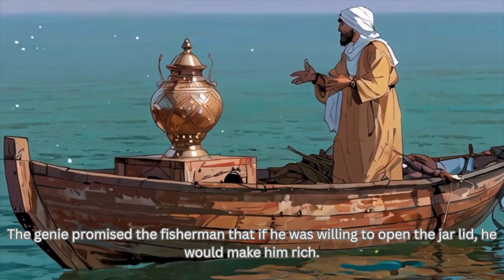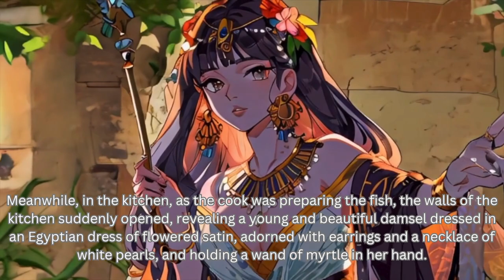Classic Tales : Arabian Nights | The Fisherman's Tale Continued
🌙 Immerse yourself in the mesmerizing world of the Arabian Nights with Chapter 7 of our series: "The Fisherman's Tale Continued." Follow the incredible journey of a humble fisherman as he navigates the twists of fate with a cunning genie. This chapter continues the rich tapestry of ancient wisdom, showcasing the power of wit and perseverance in the face of adversity. Scheherazade's storytelling prowess shines as dawn approaches, leaving the Sultan on the edge of his seat. Will the fisherman's cleverness secure his safety and fortune, or will the genie’s whims prevail? Join us for another enchanting episode filled with vivid storytelling and stunning visuals.

📜 Rediscover classic tales, brought to life with a fresh perspective for today’s audience. Each episode offers a captivating escape into a realm where magic and reality intertwine, blending timeless lore with modern insights.

🌌 Captivated by the mystical? Dive into stories of genies, fishermen, and magical escapades that have enchanted hearts for generations